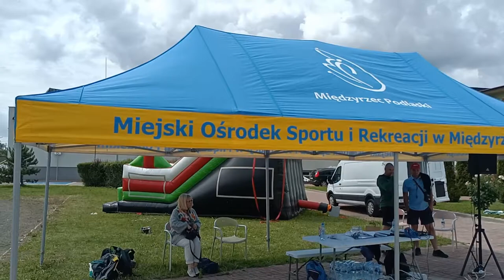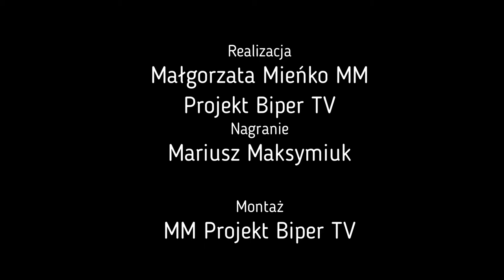Międzyrzec: Beach Volley Cup im. Tomasza Wójtowicza| Radio Biper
16 lipca w Międzyrzecu Podlaskim został rozegrany jeden z etapów eliminacyjnych turnieju piłki plażowej "Beach Volley Cup im. Tomasza Wójtowicza". Cykl turniejów par mieszanych w siatkówce plażowej o Puchar Tomasza Wójtowicza obejmie poza tym miasta Biłgoraj, Kraśnik i Świdnik, a turniej finałowy odbędzie się 28 sierpnia w Lublinie. Na wydarzenie zaprosiła Fundacja im. Tomasza Wójtowicza.